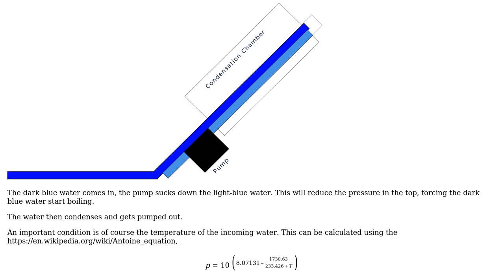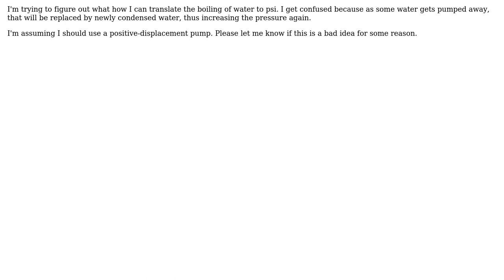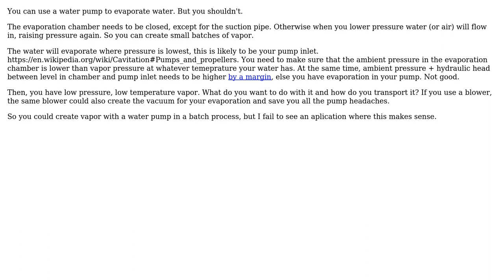Engineering: Can I use a water-pump to lower pressure and boil water?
With thanks & praise to God, and with thanks to the many people who have made this project possible! | Content (except music & images) licensed under CC BY-SA | Music | Images & others | With thanks to user mart user Himmators user grfrazee and the Stack Exchange Network Trademarks are property of their respective owners. You are responsible for your own actions.